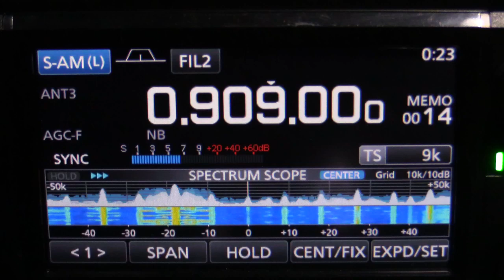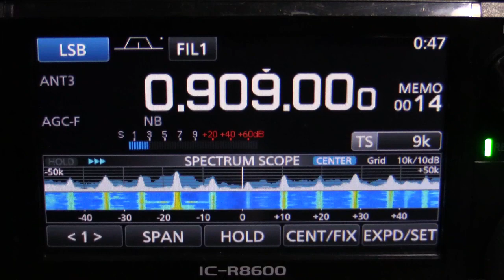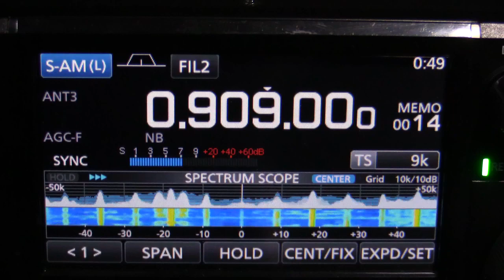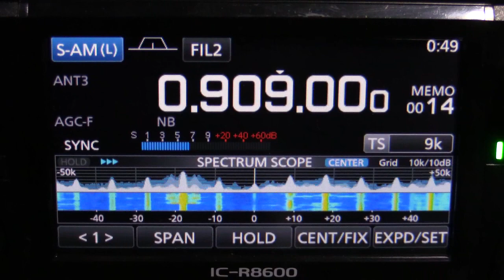909khz Japan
Heard nicely here with China absent on 909khz. Some signal emanating from Star Napier NZ.

NB: China 909khz is back on air

Location: Cooma NSW Australia
receiver: Icom R-8600
Antenna: 200m BOG @ 300DEG
Date: 27th June 2023